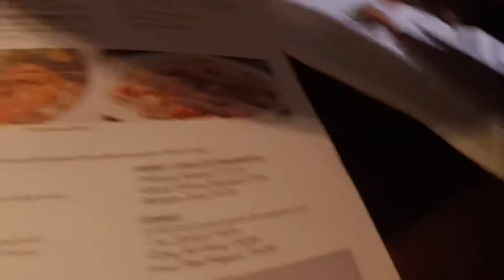Red Lobster Dine in Now Open!